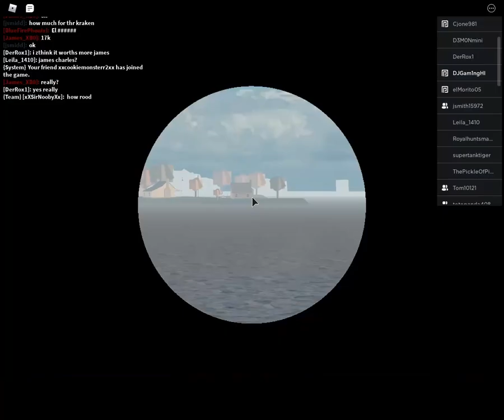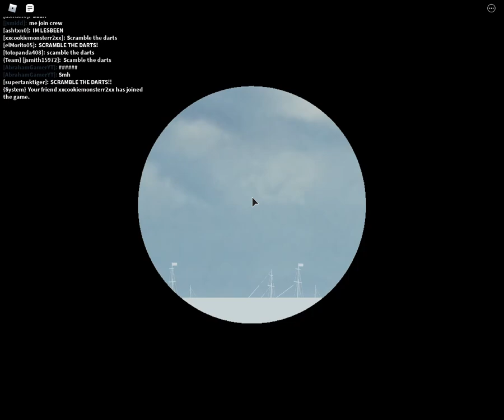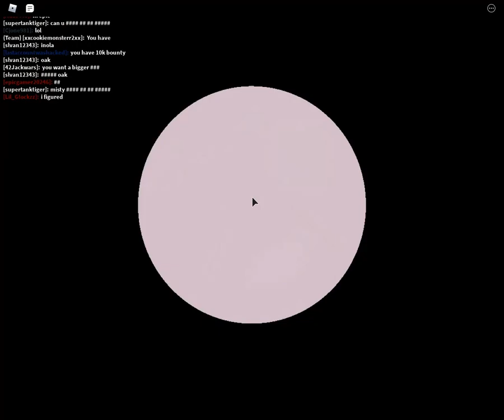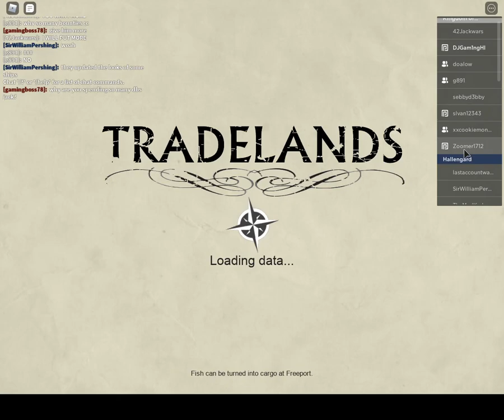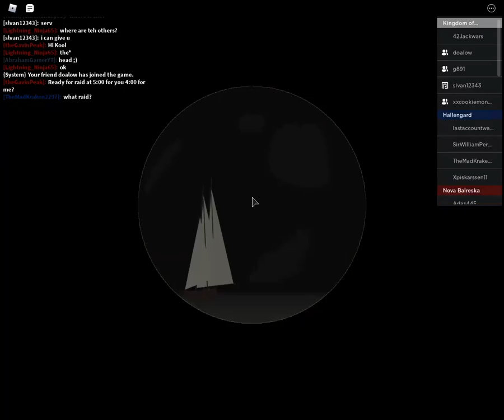Tradelands Skirmish! [BHN vs TFOTP]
This is gonna be a long vid... Sit back, Relax - and shut up.